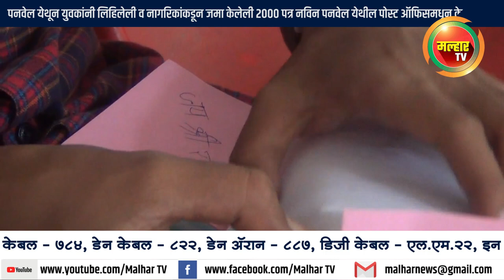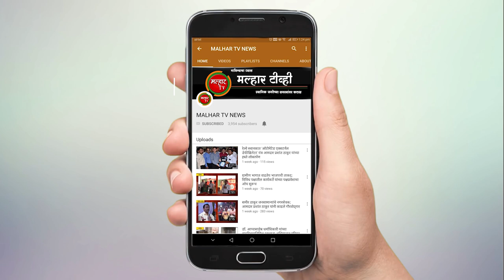भारतीय जनता युवा मोर्चा,महाराष्ट्र 'जय श्री राम' लिहिलेली १० लाख पत्र शरद पवारांना पाठवणार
राज्यसभा खासदार शरदचंद्र पवार यांनी केलेल्या नकारात्मक वक्तव्याने समस्त नागरिकांच्या भावना दुखवल्या गेल्या आहेत त्यामुळे त्यांना ‘प्रभू श्रीरामचंद्रांच्या’ नावाची आठवण करून देण्यासाठी भारतीय जनता युवा मोर्चा,महाराष्ट्र 'जय श्री राम' लिहिलेली १० लाख पत्र सिल्व्हर ओक, मुंबई या त्यांच्या निवास स्थानी पाठवण्याचे आंदोलन करत आहोत. या मोहिमेची सुरुवात आज पनवेल येथून युवकांनी लिहिलेली व नागरिकांकडून जमा केलेली २००० पत्र नविन पनवेल येथील पोस्ट ऑफिस मध्ये भारतीय जनता युवा मोर्चा महाराष्ट्र प्रदेश अध्यक्ष मा.विक्रांतजी पाटील यांच्या नेतृत्वाखाली उत्तर रायगड जिल्हाध्यक्ष मयुरेश नेतकर, उपाध्यक्ष अमर ठाकूर ,जिल्हा सरचिटणीस शेखर तांडेल व दिनेश खानावकर,युवानेते हॅप्पी सिंग,युवा नेते प्रशांत कदम, युवा नेते समीर कदम, जिल्हा चिटणीस चिन्मय समेळ, खजिनदार भूषण जळे, सदस्य जमीर शेख, तसेच युवा मोर्चा कामोठे अध्यक्ष हर्षवर्धन पाटील,सरचिटणीस नवनाथ भोसले, खारघर आणि तळोजा अध्यक्ष विनोद घरत सरचिटणीस अमर उपाध्याय, पनवेल ग्रामीणचे अध्यक्ष आनंद ढवळे, सरचिटणीस विश्वजित पाटील, कळंबोली अध्यक्ष गोविंद झा, सदस्य अझर शेख, पनवेल शहर अध्यक्ष रोहित जगताप, सरचिटणीस गौरव कांडपिळे तसेच पनवेलमधील पदाधिकारी कार्यकर्ते व नागरिकांच्या उपस्थितीत पोस्ट करण्यात आले. यावेळी उत्तर रायगड जिल्ह्यातून २० हजार पेक्षा अधिक पत्रे पाठवण्याचा निर्धार युवा मोर्चा कार्यकर्त्यांनी व्यक्त केला आहे.